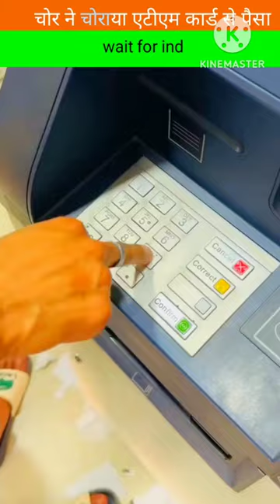चोर ने चोराया एटीएम कार्ड से पैसा / 😇😯😇😯 / chor ne choraya atm card se paisa / /